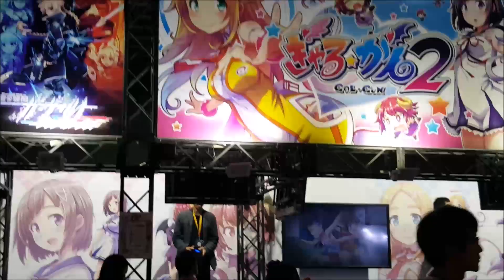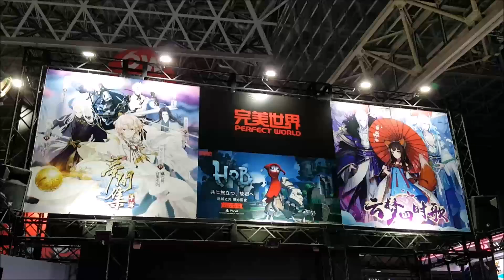幕張メッセ【TGS2017】コスプレコンパニオン 東京ゲームショウ2017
今回はコスプレをされたコンパニオンの方が
多かった気がします。